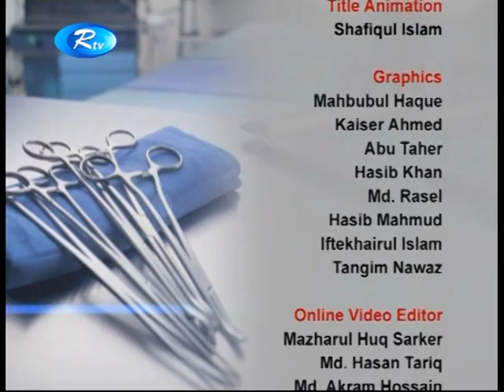কোমর ব্যথা কেন হয় এবং এর প্রতিকার